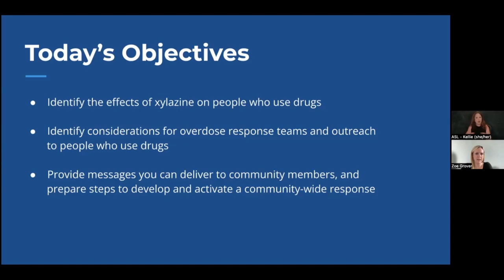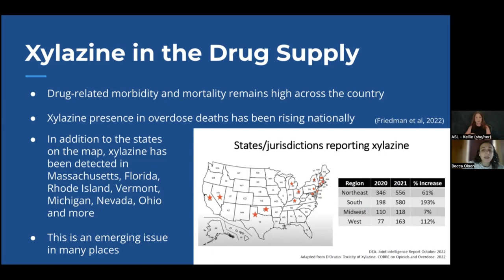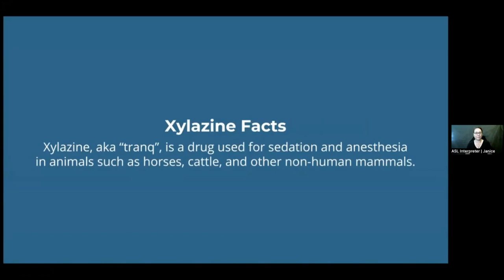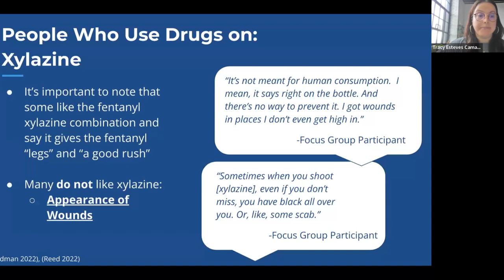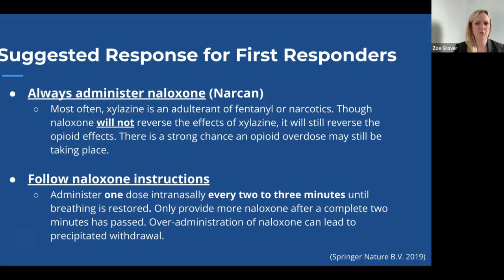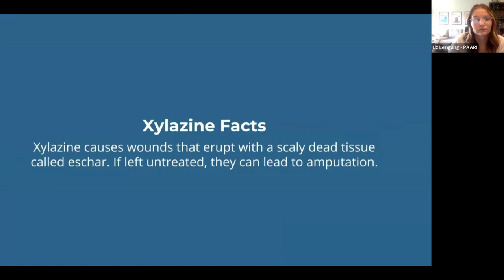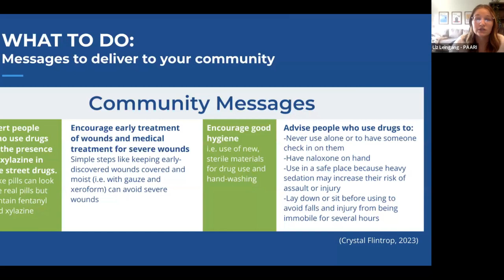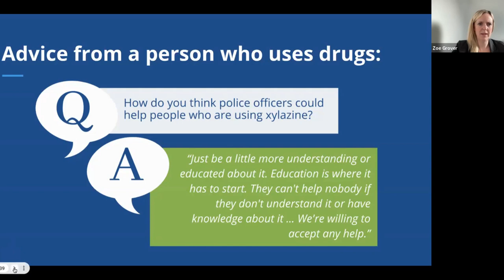Xylazine 101 Webinar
PAARI has been working with research partners Brandeis University and Thomas Jefferson University to develop a response to the emerging threat of xylazine. This animal sedative is being mixed into opioids and other stimulants (often called “tranq” on the streets). As xylazine has been found in an increasing number of overdose deaths around the country, leading to serious skin wounds and safety concerns related to extended heavy sedation. We want to make sure our partners feel well-informed about this emerging threat and are equipped with some best practices on how to address it in your community.

This presentation includes presentations from Jason Bienert a wound care nurse who has been featured in the Washington Post and Wall Street Journal for his work on xylazine. and Sarah Laurel, The Executive Director of Savage Sisters in Philadelphia.

PAARI welcomes all law enforcement, fire departments, EMS, and other public safety organizations to be part of our national network of agencies dedicated to developing non-arrest pathways for those suffering from addiction. PAARI can help departments navigate program and resource development, stakeholder building, and training for deflection programs. We will also add your patch to our list of partner agencies to showcase your department’s dedication to this cause. Together we are a voice for those suffering from addiction and their families, friends, and caregivers.

It costs nothing to join with The Police Assisted Addiction and Recovery Initiative. We have resources, funding, recovery programs, and ideas available to you and your agency. Click the button below to access our sign up form. Filling out and submitting this form solidifies your agency’s partnership with PAARI. The form takes most people 5 minutes or less to complete.

If you are an individual or representing a non-police or public safety organization, please sign up to be a supporter below:

If you are a Departmeny or Agency Join PAARI by completing our Partner Commitment Survey: